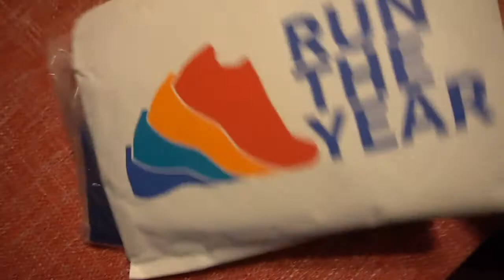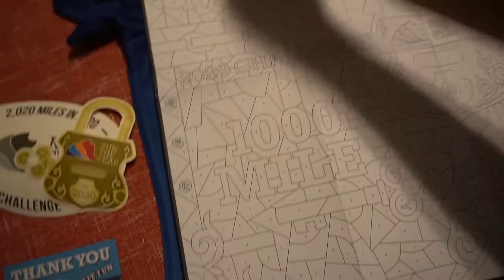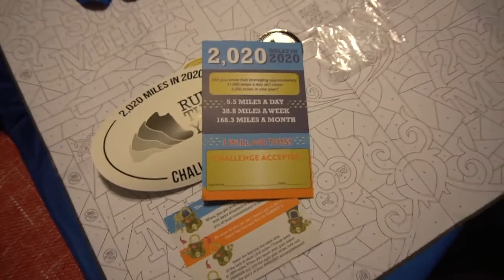GREAT NEWS FROM MY DR!! | RUN THE YEAR 2020 CHALLENGE | A VERY CHATTY VLOG | Bea Gunn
I am so behind on my vlogs, but you know, life happens.  In today's Vlog I go to a dr appointment and I am feeling super positive.  I also share with you this new challenge I am doing, Run The Year 2020.  Enjoy the vlog.

xoxo -B